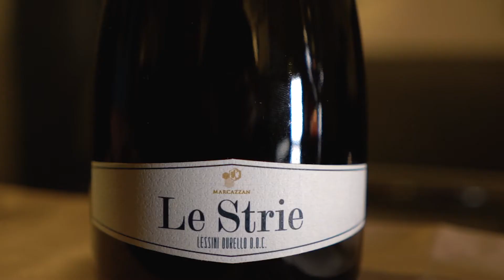Le Strie - Cantina Marcazzan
Le Strie è il nome d’arte del Lessini Durello DOC, uno spumante metodo Martinotti unico dal colore giallo con riflessi verdognoli e perlage fine e cremoso che donano stile ed eleganza. Al naso si presenta con note agrumate e di mela verde. Il sapore è ricco di mineralità e freschezza con una sapidità che concede una persistenza gustativa prolungata.